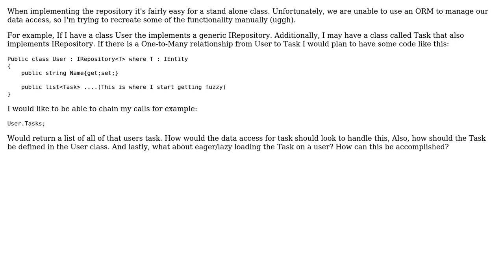Software Engineering: Repository Pattern Class Collection examples with Lazy/Eager loading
With thanks & praise to God, and with thanks to the many people who have made this project possible! You are responsible for your own actions.